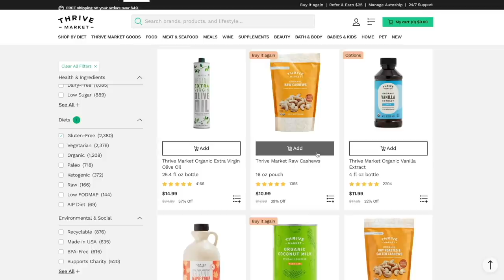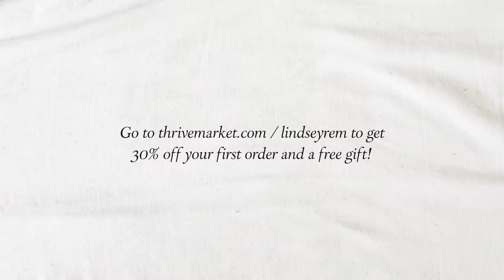room decor updates, wrapping gifts, + gluten free goods | vlog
Etsy shop - Beniouraincarpets
White Metal Bookshelf
Linen Duvet (Natural)
Pink velvet pillow
Graphic flower pillow
Birkenstock Boston clog
Coffee Cake (I added 2 tsp cinnamon, 1 tsp ground cardamom, and 1/2 tsp ground nutmeg to the batter. 1/2 cup slivered almonds, 2 tsp ground cinnamon, 1/4 tsp ground cardamom, and 1/4 tsp ground nutmeg to the topping.)